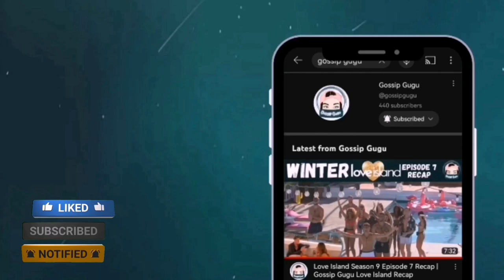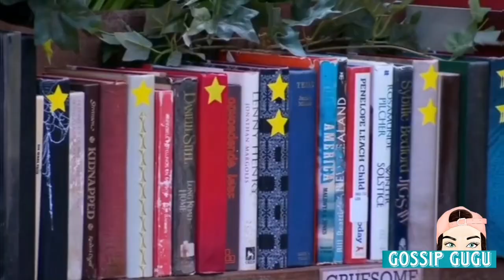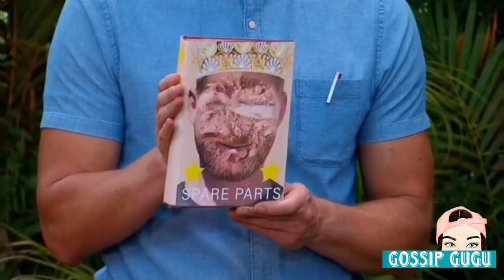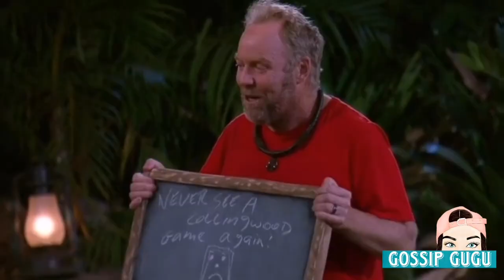I'm A Celebrity Get Me Out of Here Episode 14 | Gossip Gugu Recaps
In episode 14 of I'm a Celebrity get me out of here for the food trial, the celebrities  visited the jungle library to digest a few classics in the trial challenge called: Read It And Weep!

You can also watch these videos for more I'm a Celebrity Get Me Out of Here Australia content